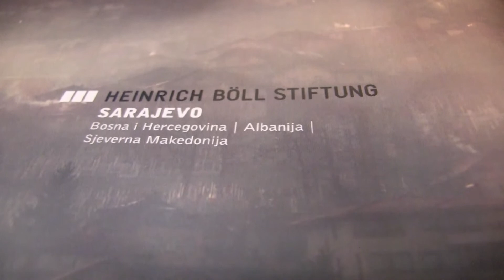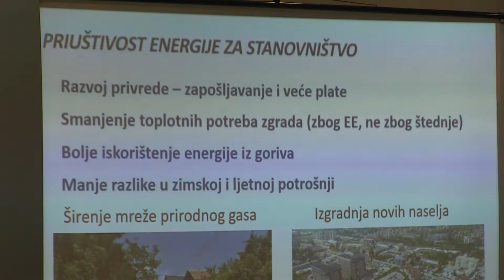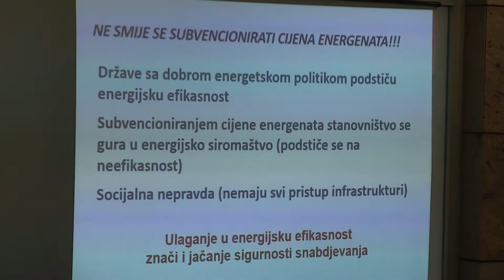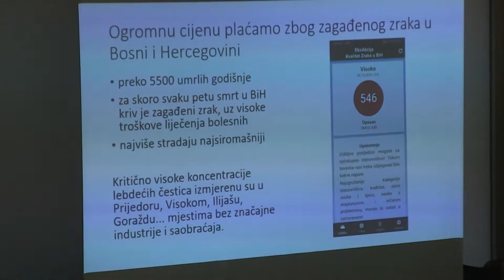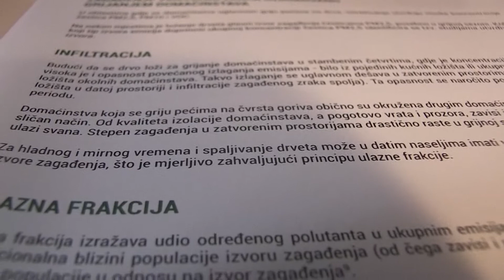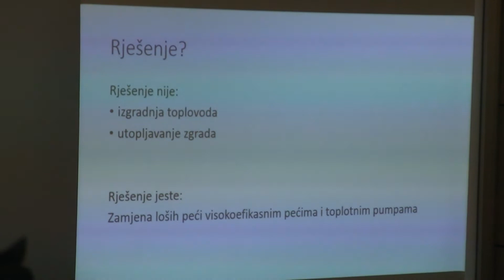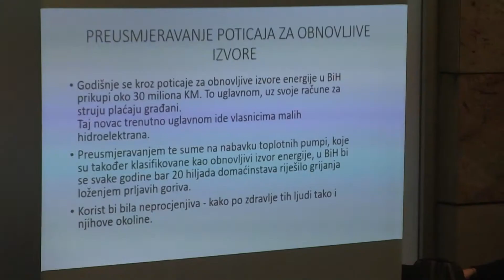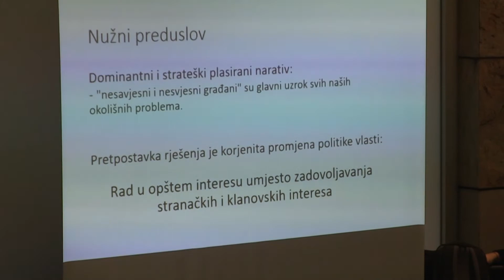Kampanja "Ne Gušimo Sarajevo"